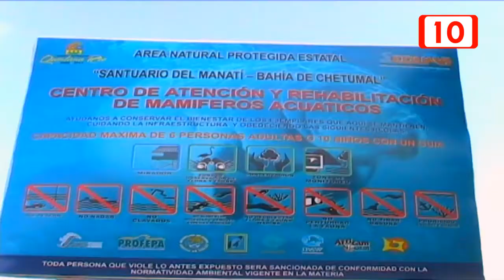Daniel el manatí no ha traído desarrollo a Laguna Guerrero